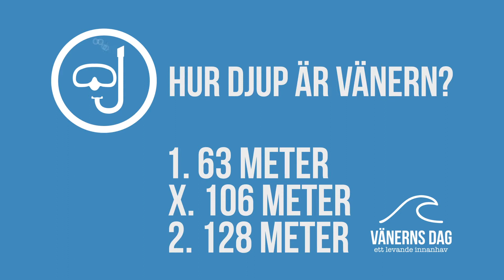Vänerns dag 7 juni, Värmlandskajen i Karlstad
Lördagen 7 juni klockan 10 -- 17 fylls Värmlandskajen i Karlstad av aktiviteter både på land och i vatten. Länsstyrelsen Värmland anordnar "Vänerns dag" för att öka intresset och kunskapen om Vänern och alla dess användningsområden.

På plats kommer utställare, alla med någon koppling till Vänern att visa upp sina verksamheter.